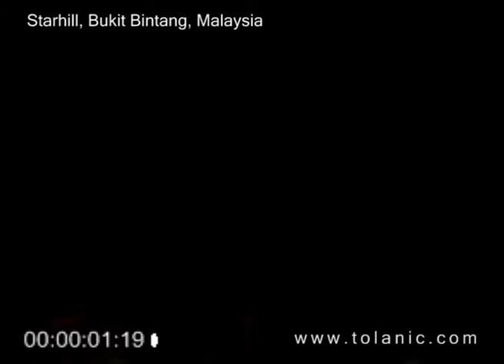Earth Hour - Starhill, Bukit Bintang, Kuala Lumpur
Time: 8.50pm - 9.30pm
Date: March 28, 2009 (Saturday)
Location: Starhill, Bukit Bintang, Kuala Lumpur, Malaysia